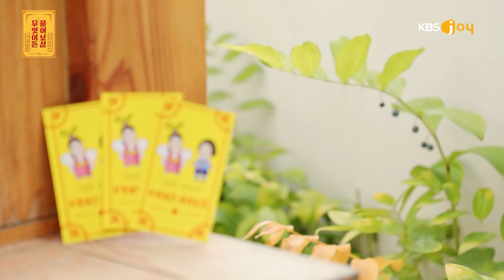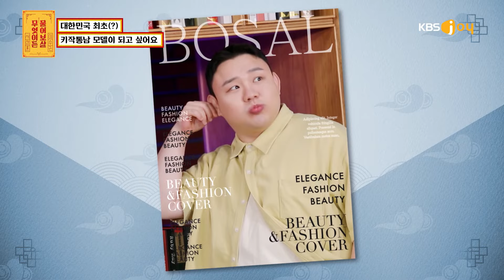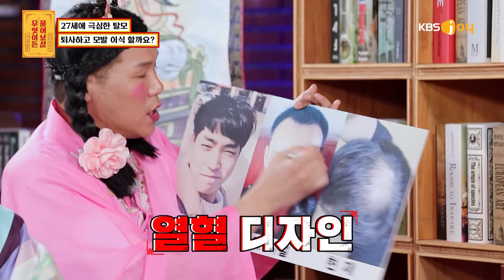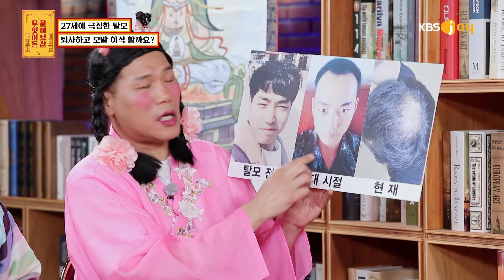[FULL영상] 무엇이든 물어보살 다시보기 | EP.171 | KBS Joy 220627 방송